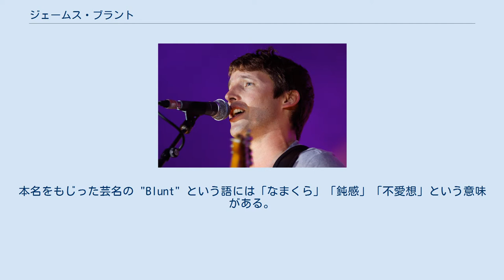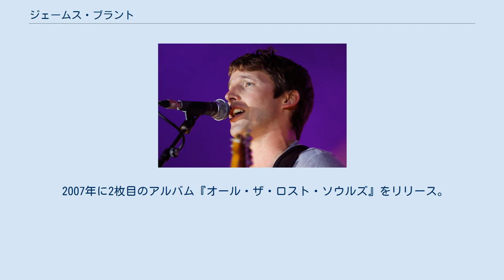ジェームス・ブラント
ジェイムズ・ブラント（James Blunt、1974年2月22日 - ）は、イングランドウィルトシャー出身の歌手。
元軍人。
本名ジェイムズ・ヒリアー・ブラウント(James Hillier Blount)。
本名をもじった芸名の "Blunt" という語には「なまくら」「鈍感」「不愛想」という意味がある。
身長173cm。
 イギリス陸軍航空隊に所属していた父の長男として陸軍病院で生まれ、イングランド、キプロス、ドイツなどで子供時代を過ごした。
子供の頃にピアノやヴァイオリンを習い、14歳でギターを始めた。
また父から飛行機の操縦を教わり、16歳でパイロットのライセンスを取得。
ブリストル大学で社会学を学び、1996年に卒業した。
 サンドハースト王立陸軍士官学校で訓練を受けイギリス陸軍に入隊。
キャプテン（大尉）のランクにも昇格し、NATO平和維持部隊として紛争地帯のコソボにも赴いた経験を持つ。
 2002年に除隊しミュージシャンとしての活動を開始し、2004年10月にデビューアルバム『バック・トゥ・ベッドラム』をリリース。
2005年にアルバムからシングルカットされた『ユア・ビューティフル』が大ヒットした。
 2007年に2枚目のアルバム『オール・ザ・ロスト・ソウルズ』をリリース。
シングルカットされた『セイム・ミステイク』は映画『P.S. アイラヴユー』の主題歌に起用された。